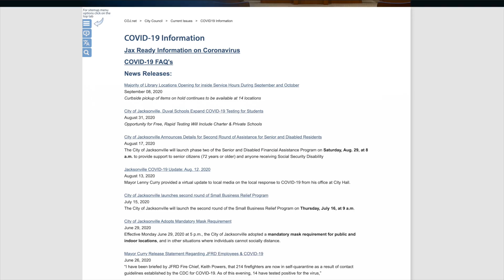Street Outreach and the Pandemic: CDC Guidelines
It is possible to perform Street outreach safely during the pandemic.

When performing Street Outreach and adhering to CDC guidelines, we suggest maintaining six feet between yourself, outreach peers, and homeless individuals to prevent possible exposure as much as possible. The CDC also suggests wearing masks over mouth and nose while out in public --and washing your hands often with soap and water, for twenty seconds --plus avoiding touching your face. If soap and water are not available, please use hand sanitizer. Please stay home if you might have been exposed or are symptomatic.

Lastly, make sure to check your city’s COVID-19 guidelines and procedures for any additional steps to stay safe while you’re out! Thank you for helping underserved communities in these trying times.